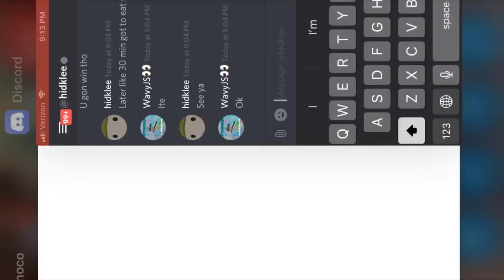How to get aim better in MilkChoco